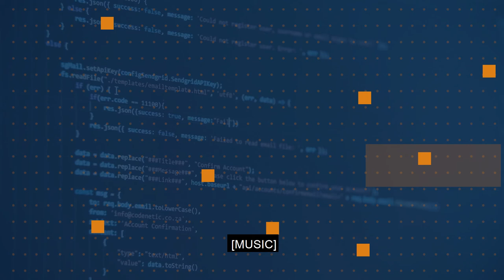What is the most important aspect of delivering great code? | One Ops Question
In this video Zachary Deptawa explains what he believes is the most important aspect of delivering great code.